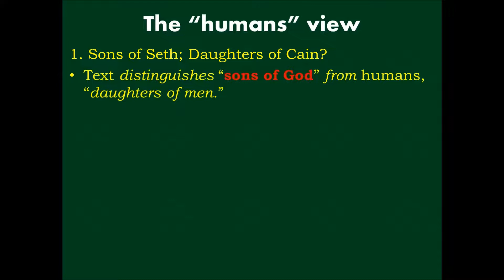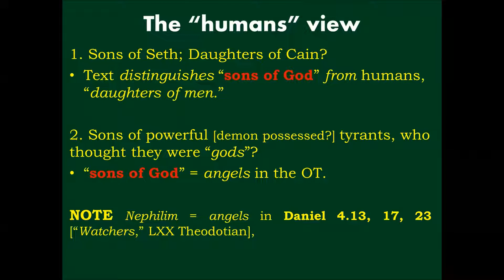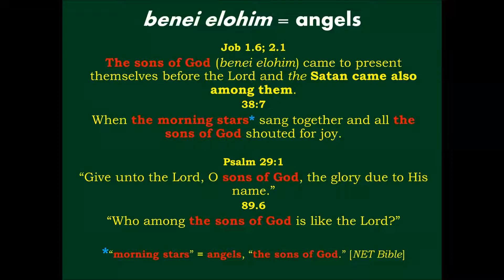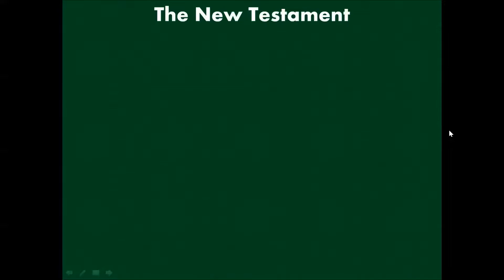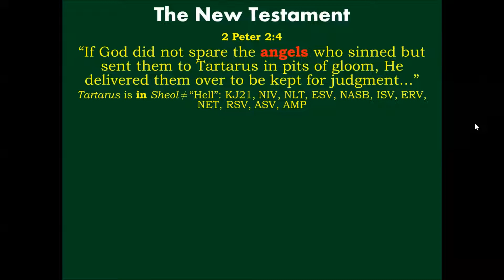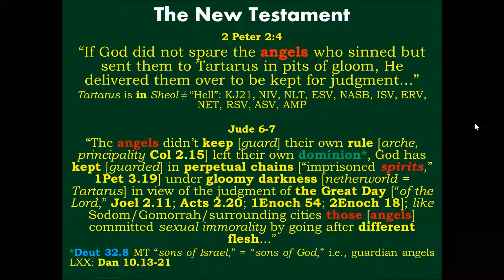Who are "the sons of God" of Genesis 6?